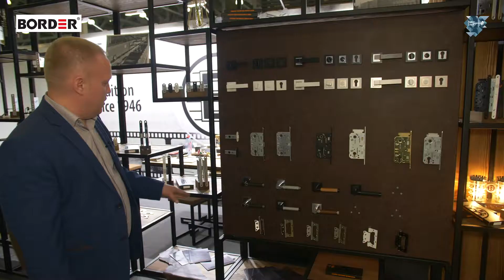НОВИНКИ BORDER НА ВЫСТАВКЕ MOSBUILD 2021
Продолжаем знакомить вас с новинками наших партнеров, которые были представлены на выставке MosBuild 2021.

В этом году компания BORDER расширила серию продукции для межкомнатных дверей, и теперь в ассортимент производителя входят не только защелки, но и фурнитура популярных форм-факторов и размеров, а также эксклюзивные ручки, которые могут изготавливаться по индивидуальным дизайн-проектам.